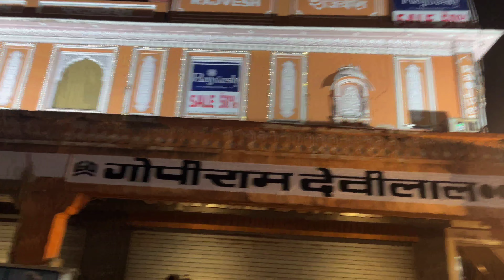Khole के Hanuman Jaipur 🙏| जयपुर के पहाड़ों का सफर | ऑल India Cycle Ride Day 85 | Spt Vlogs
Hlo namaste jai hind 🙏🙏

My name is Surya Prakash

For Help My cycle journey 🙏

UPI p7065rakash-1@okicici
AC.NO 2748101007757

Thank you for making you a part of video.